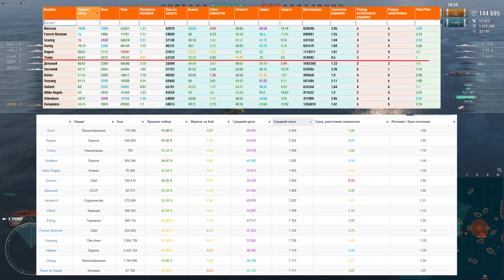НЕ ПОКУПАЙ TROMP ПОКА НЕ УВИДИШЬ ЭТО 🌵💪 ОБЗОР TROMP⚓ WORLD OF WARSHIPS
🎁 Лучшее время начать играть в WoWs! 🎁 кредиты, прем время и кепы бесплатно при регистрации по ссылке , а после вступления в морское братство получи еще 2 прем корабля и море бонусов!

СЛОЖНЫЙ, НО ИНТЕРЕСНЫЙ! 🌵💪 ОБЗОР TROMP⚓ WORLD OF WARSHIPS
 Tromp — крупный лидер эсминцев, который официально числился в составе ВМС Нидерландов как лёгкий крейсер, но в мир кораблей был добавлен как эсминец.    Tromp это первый эсминец игры который помимо артиллерии и торпед несет возможность атаковать противников еще с помощью авиации.  Арсенал вооружения для класса воистину впечатляющий,  только вот есть проблема! Списки достоинств и недостатков потому прежде покупки рекомендую внимательно посмотреть этот обзор.